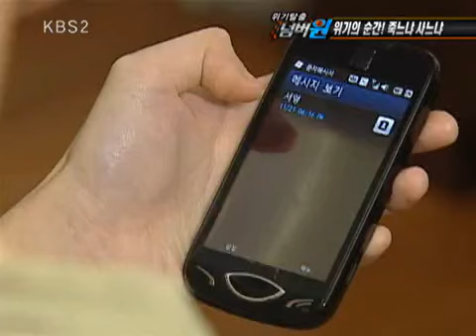위기탈출 넘버원 - Crisis Escape No1 20101213 #005